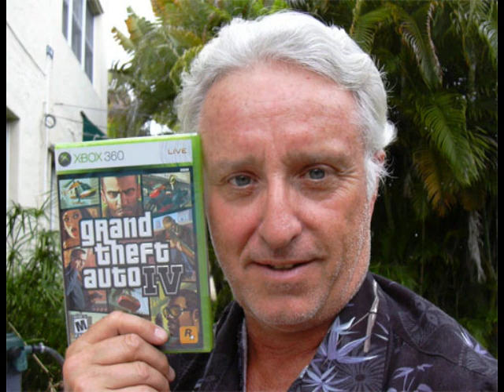Jack Thompson on 1170 KFAQ Part 4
Many know who this self proclaimed anti-video game vigilante is.  Most of us however, have never heard him speak.  I listened to him for an hour on local radio with the new host Pat Campbell (who so far isn't that bad, he just has questionable taste in "friends")

After listening to Thompson and the way he would not let a person speak, and specifically telling one teenager he didn't matter statistically,  I believe he is doing this for himself, not for any great good.

I only got the last question at the very end but was, of course, cut off by Thompson and not able to follow up.

But you can decide for yourself.   It's 38 minutes cut into 4 parts.